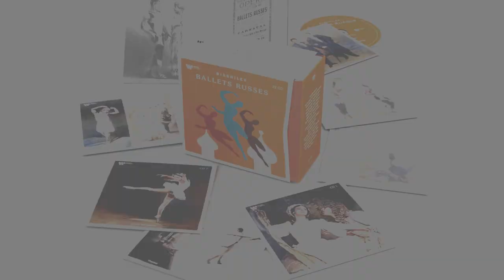Part 6: Daphnis et Chloé & L’apres-midi d’un faune (1912) | Sergei Diaghilev's Ballets Russes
Delve into the life and career of Sergei Diaghilev in the Portrait of a Revolution podcast series by Jon Tolansky.

A transformative force in music, dance and the visual arts, the Ballets Russes was founded in Paris in 1909 by the visionary impresario Serge Diaghilev. Innovative and flamboyant, he had a genius for bringing together the most brilliant composers, dancers, choreographers, and designers, for nurturing creativity, and for galvanizing audiences. Emblematic of the influence of the Ballets Russes was the 1913 premiere of Stravinsky’s Le Sacre du Printemps: it caused a notorious scandal, but it also changed musical history. Discover more with the 22-CD Warner Classics set, tracing the company’s path through the 20 years of its existence